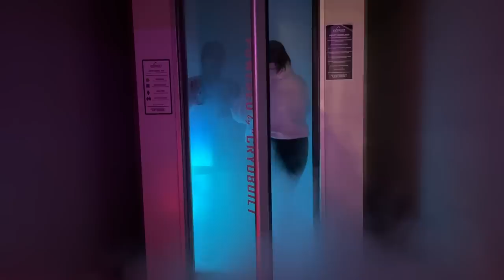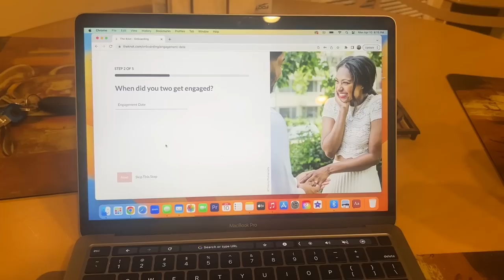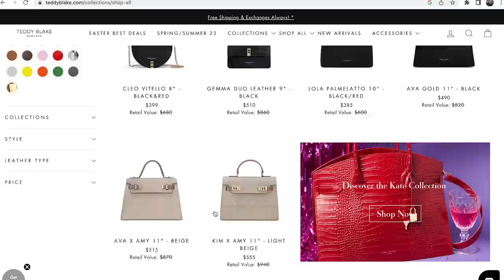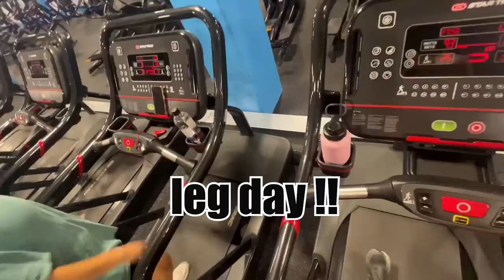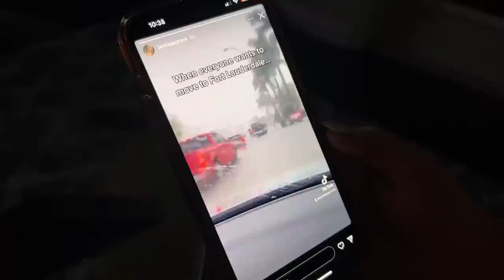VLOG: Back to FL, skincare routine, reconnecting w/ friends + wedding planning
Hey friends! I'm back in South FL for a bit! It's been so fun getting to reconnect with friends and begin the wedding planning process! Hope you enjoy this vlog which includes a lot of random, chaotic days in my life lol.

Thank you to TeddyBlake for working with me on this video & gifting me the most stunning bag! If you’re in the market for a new bag check them out!

Always wash your face with a cleanser, I use Cerave.
We use Garnier micellar cleansing water to take off makeup too.  (Also acts as a double cleanser)

AM: Supergoop glow screen, vitamin c

PM routine- basically like a three day loop- hydrate, retinol, exfoliate, repeat
Night 1: Laneige sleeping care water sleeping mask, Niacinamide
Night 2: CeraVe skin renewing retinol serum, Niacinamide and Hyaluronic Acid
Night 3: The Ordinary Glycolic acid 7% toning solution, Niacinamide and Hyaluronic Acid

If you're new to my channel, my name is Jenna Cisneros & I recently quit my "dream job" as a TV News Reporter. My vlogs will capture the transition into a new job (outside of news), healthy meal preps, cute fashion on a budget, life back at home in Florida, and I'll also be vlogging about long distance ahead of my fiancé leaving to Army basic training.

Timecodes:
0:00 - Intro
00:24 - Seeing Oakley again!
4:09 - Chit chat time
8:36 - The start of wedding planning
11:47 - Unboxing my Teddy Blake bag!
13:37 - Leg day
14:16 - Flooding in FL
14:48 - Skincare with Veronika
20:34 - Back to the news
22:53 - Easy breakfast
23:42 - Oakley's 3rd Birthday!
23:56 - The most thoughtful engagement gift!
26:13 - High school friends reunion!
29:01 - College friends reunion
33:00 - Should David be a bridesmaid?!